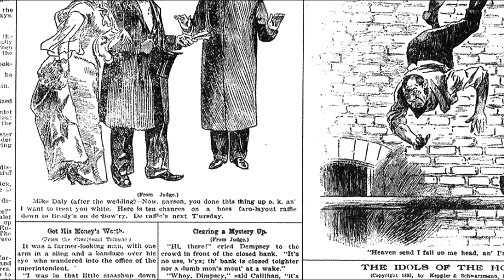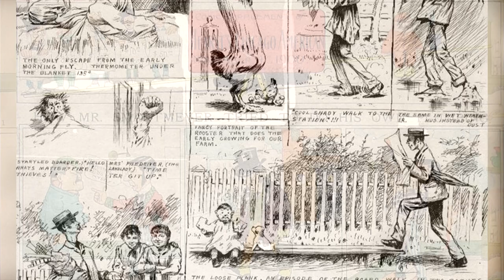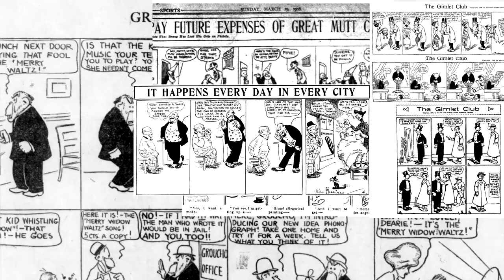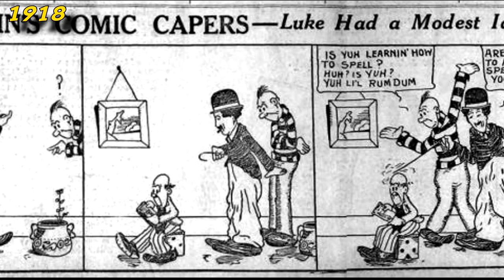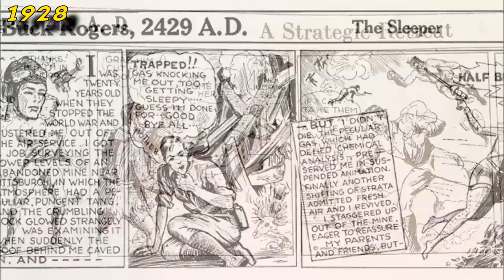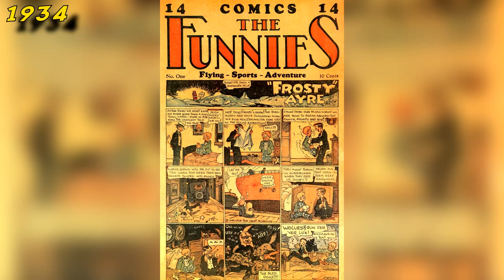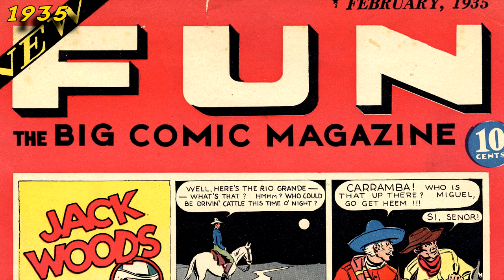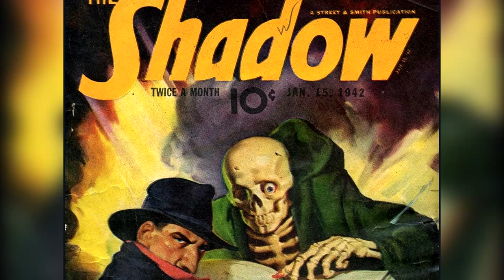HISTOIRE DES COMICS : l'Âge de Platine (1894 - 1938)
2ème partie du 13ème épisode de COMICS SOON

LIENS :
1) Conférence sur l'histoire des comics animé par SN PAROD (et tant que vous y êtes faîtes un tour sur sa chaîne, c'est très bon ce qu'il fait)
2) Vidéo traitant du "Yellow Kid Magazine" (en anglais) :

Pour approfondir le sujet :
1) Article consacré à la naissance du comic book :

à liker,
à commenter,
et à faire un tour sur la page Facebook de l'émission :